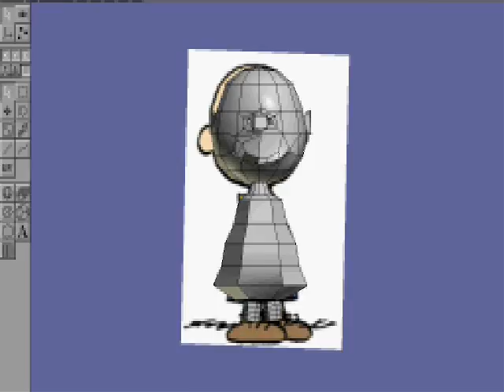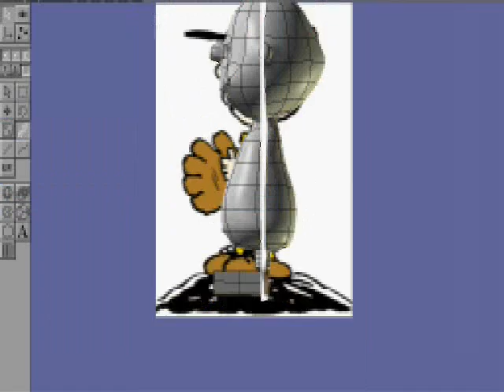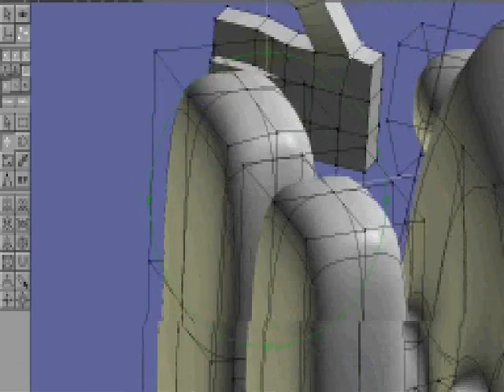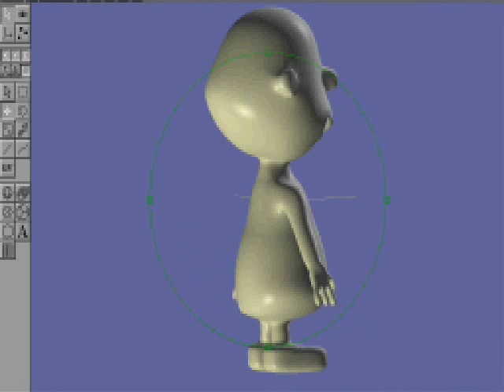Building Chuck's 3D Body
3D Character Modelling

An old vidcap...

They Might Be Giants "Am I Awake"